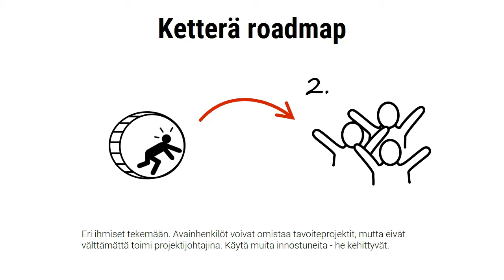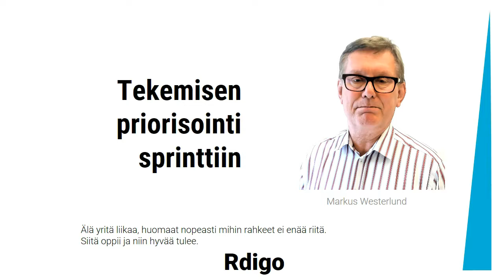Oravanpyörästä roadmapilla, Markus Westerlund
Kun strategia on kiteytetty Strategy 1Pageriksi, on aika luoda Roadmappi tavoitteille. Strategisia tavoitteita ei saa olla liikaa. 12 on maksimi sille, mitä yksi johtoryhmä voi hyvin seurata. Vältyt oravanpyörältä kolmella tavalla:

1. Käytä ketterää Roadmappia. Kaikkea ei aloiteta kerralla. Päivitetään roadmappia ketterästi tilanteen mukaan riittävän useasti.

2. Eri ihmiset tekemään. Avainhenkilöt voivat omistaa tavoiteprojektit, mutta eivät välttämättä toimi projektijohtajina. Käytä muita innostuneita - he kehittyvät.

3. Toteuta tavoitteiden projektit sprinttifilosofialla, ei vesiputousmallilla. Työpinosta priorisoidaan tärkeimmät tekemiset seuraavaan kahden viikon sprinttiin.

Kun priorisoit seuraavalle sprintille juuri oikean määrän tekemistä, ei tarvitse kantaa muita töitä olkapäillään. Älä yritä liikaa, huomat nopeasti mihin rahkeet ei enää riitä. Siitä oppii ja niin hyvää tulee.